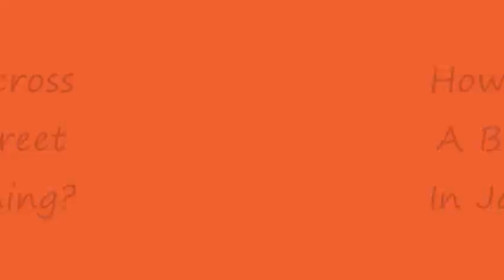How Do I Walk Across A Busy Traffic Street In Jackson, Wyoming?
You have to wave the orange flags to warn the drivers!